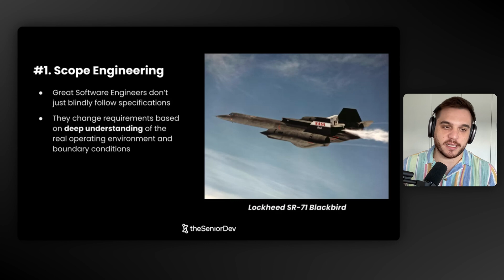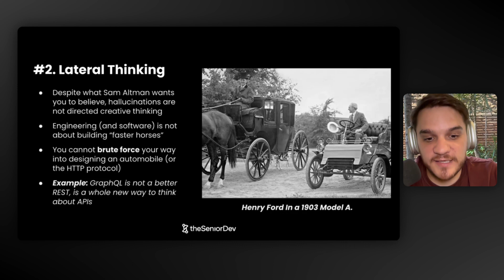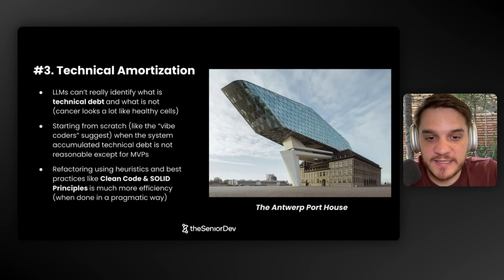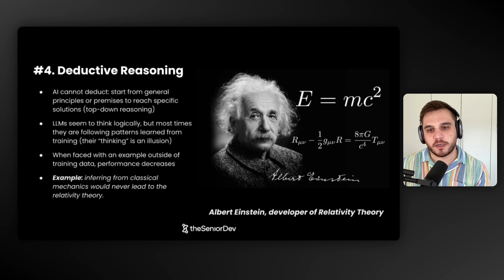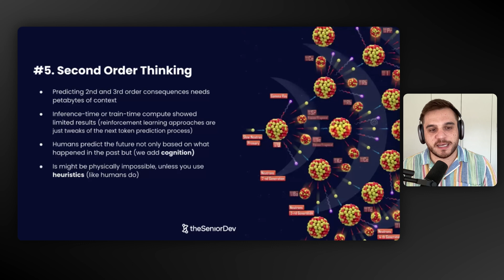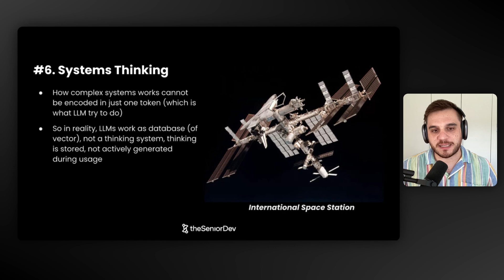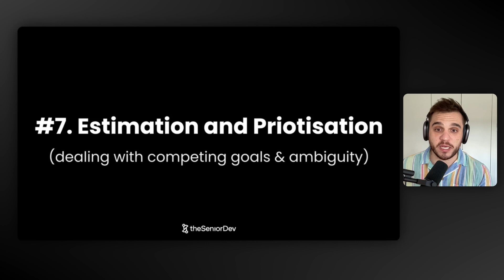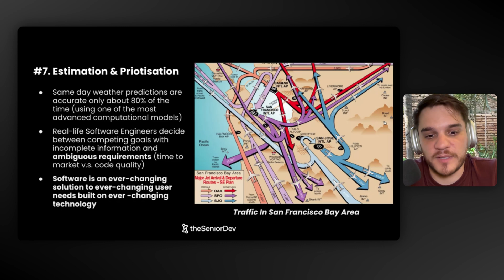7 software skills that AI won't replace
Here are 7 skills that will make you as a software engineer irreplaceable in the age of AI...